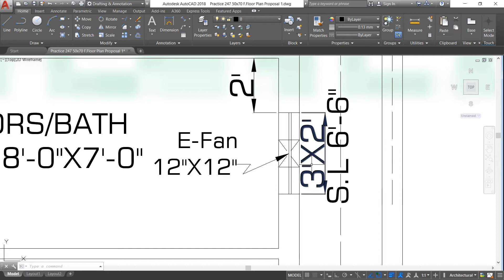AUTOCAD # 242 First Floor Plan Of A Double Story House Size 64'x184' Proposal 1